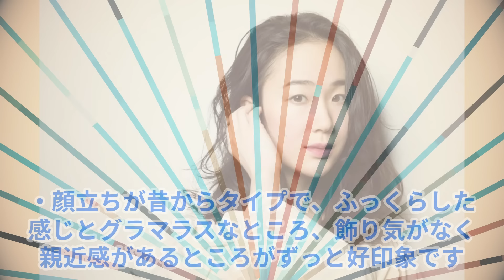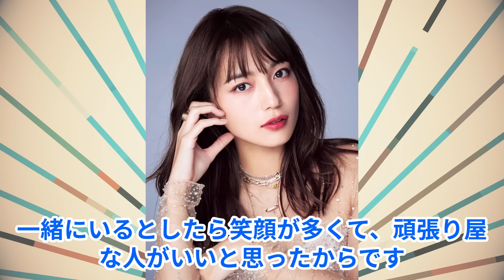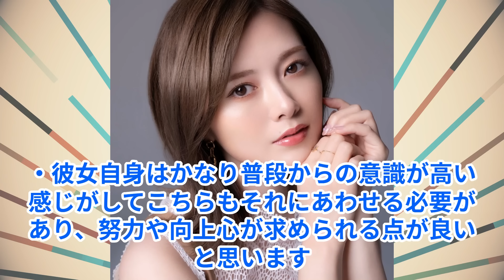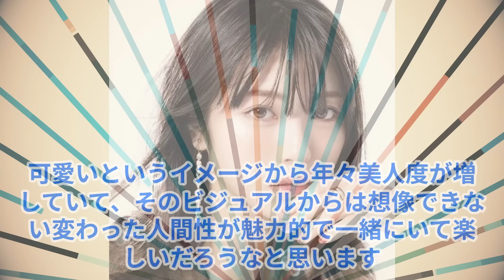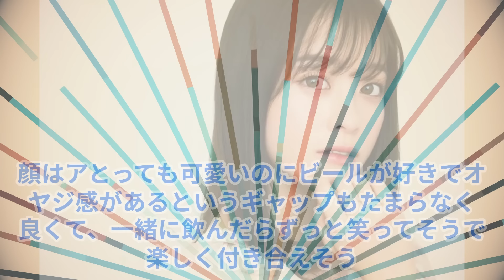彼女にしたい女優ランキングTOP50！付き合いたい・恋人になってほしい美女一覧！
今回実施したアンケートは「彼女にしたい、恋人にしたいと思う女優は誰？」という内容です。